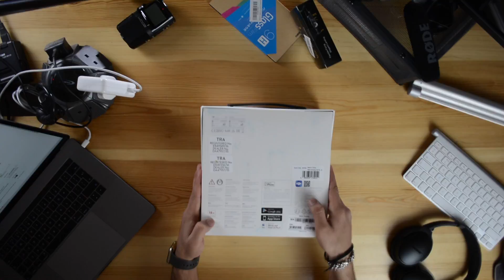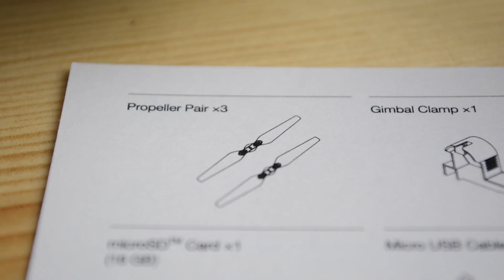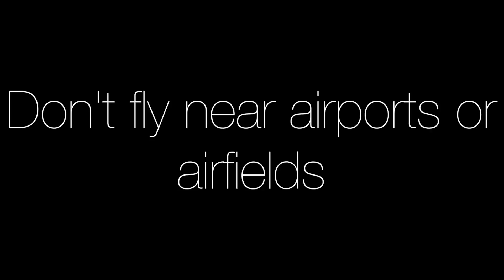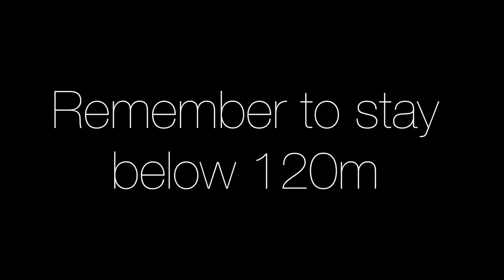DJI Mavic Pro Unboxing & First Flight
We've finally got our hands on the DJI Mavic Pro! In this video, we are unboxing and taking the first flight with the drone.

Please let us know what you thought of the video and the DJI Mavic Pro footage and if you like what you see, then please subscribe as there's more to come.